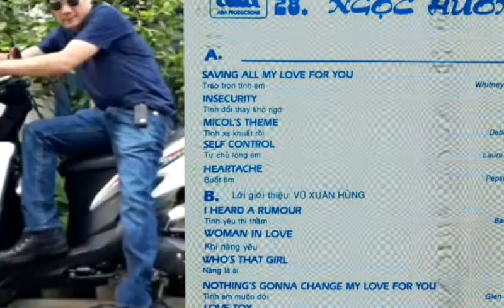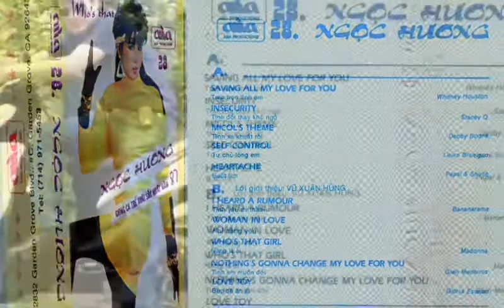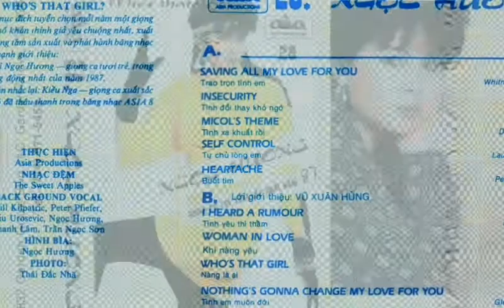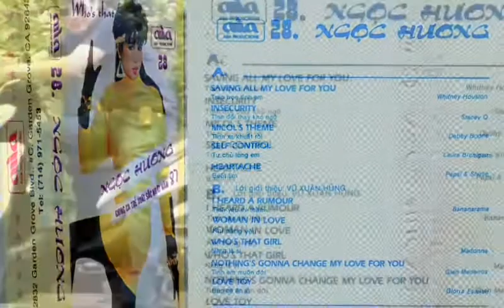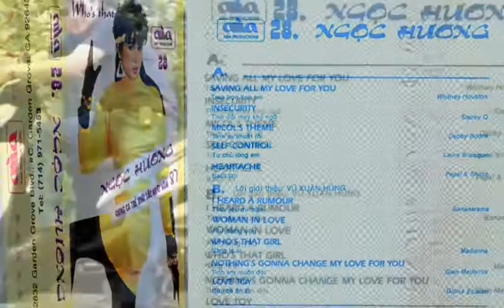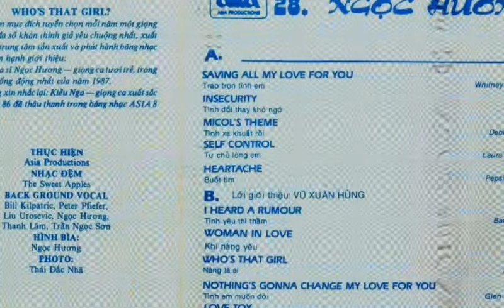Nothing's Gonna Change My Love For You _ Tình Em Muôn Đời ☆ Cs Ngọc Hương ☆ VND 28/07/2020